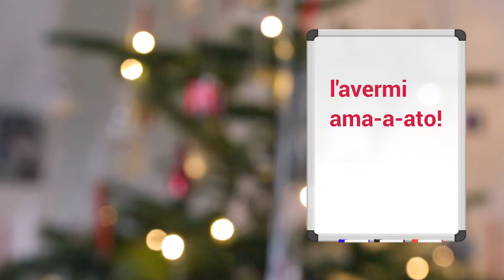Cantiamo "Tu scendi dalle stelle" - Calendario d'avvento 2016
Imparate a cantare "Tu scendi dalle stelle", il famoso canto di Natale italiano. Cantate insieme a Leo - Learn how to sing the most popular italian Christmas carol. Sing along with Leo